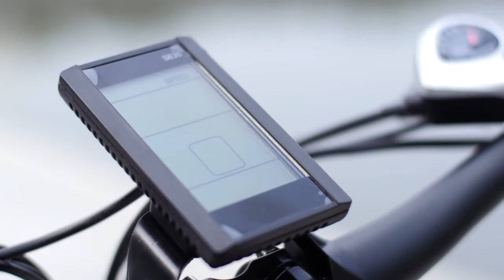Lixada 26 Inch Folding Electric Bike Power Assist Electric Bicycle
Lixada 26 Inch Folding Electric Bike Power Assist Electric Bicycle E-Bike Conjoined Rim Scooter 48V 350W Motor